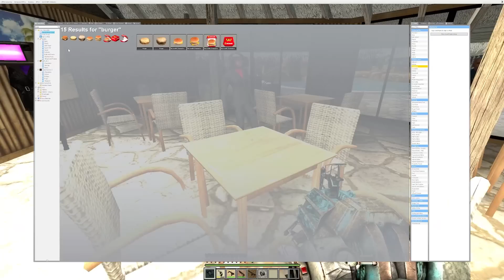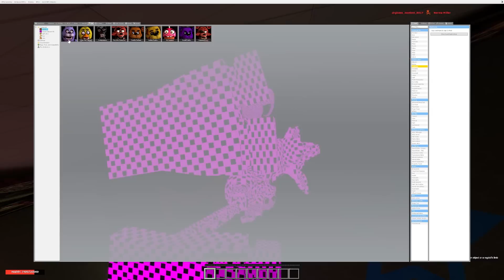Babies Double-Date SPEAKER WOMAN and TV WOMAN!